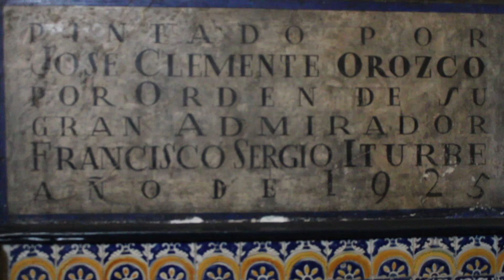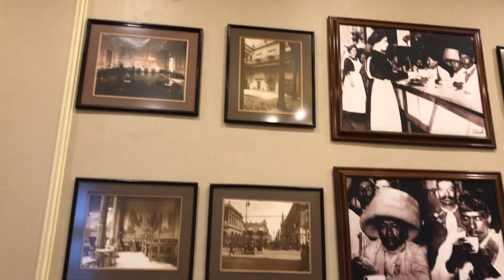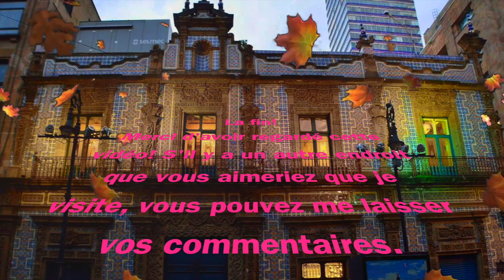La casa de los azulejos - HD - Français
La casa de los azulejos est un restaurant à deux étages, au premier étage nous pouvons voir une fontaine, des tables, une peinture murale réalisée par le peintre roumain Pacologue, nous pouvons également trouver tout ce qui est vendu dans un Sanborns comme des articles personnels, des livres, des revues, des appareils électroniques, etc.

Les frères Sanborn, hommes d'affaires qui ont restauré la casa de los azulejos pour en faire un restaurant, n'ont pas seulement considéré les gens du peuple mais aussi les notables de Mexico comme leurs clients. Dans ce lien vous pouvez trouver le menu complet et délicieux de ce splendide restaurant.

Ce magnifique endroit, utile pour manger et se promener, est très proche du Palacio de bellas artes et du Zócalo. Si vous ne savez pas comment vous y rendre, il vous suffit d'ouvrir l'application Google Maps sur votre appareil mobile et elle vous indiquera le chemin vers "La casa de los azulejos".

Si vous voulez que je visite un autre endroit, vous pouvez laisser vos commentaires.